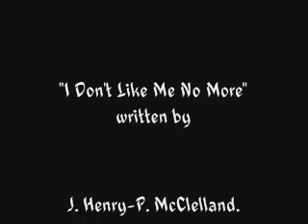Paul McClelland- Finger Tree-( 2023 ) full album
Side 1
01 Listen to these Songs of Mine
02 Rockin' Southern California
03 That's What We Have to Do
04 The Tao of Winter
05 Soon It'll Be Summer
06 I Don't Like Me No More
07 When It Happens, Let It Go
Side 2
01 The Sound of a Faraway Train
02 Thick as Thieves
03 From here to Over There and Back Again
04 Song for the Journey
05 I'm Gonna Tell Him How You Treated Me
06 Krill Oil
07 The Year without a Winter
all songs written, performed and produced by PMcC except "I Don't Like Me No More" written by J. Henry-P. McClelland
recorded 2023 at Willie Island home studios, Birmingham AL.